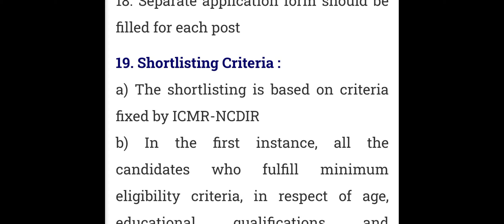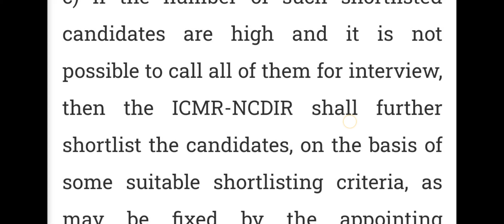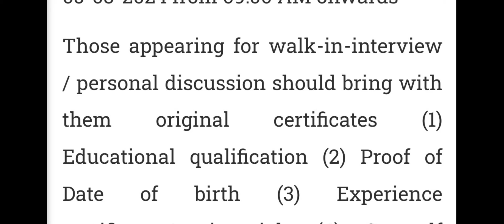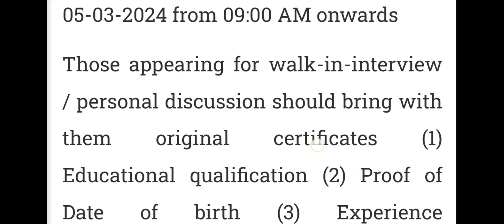NCDIR Posting Video Part II